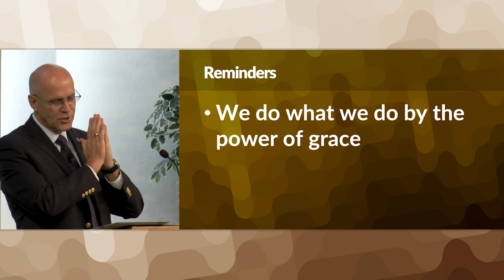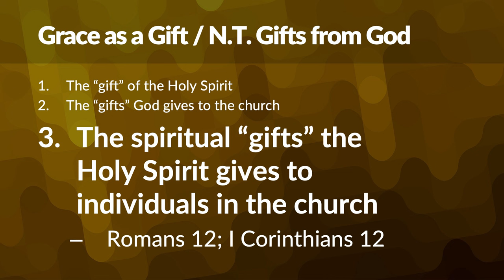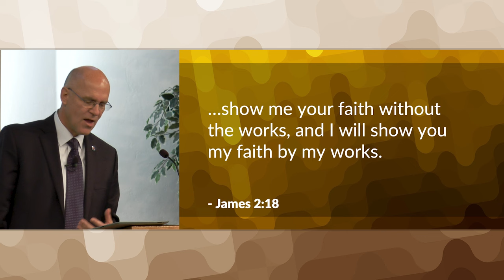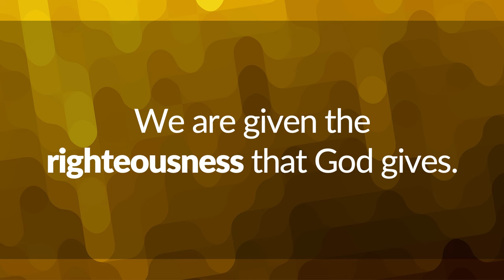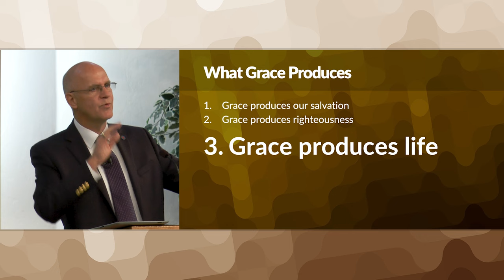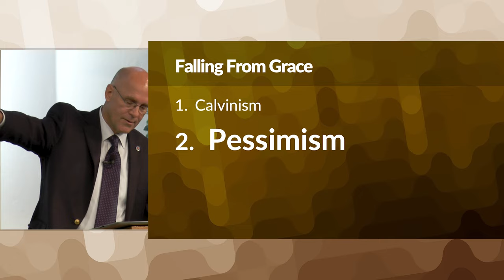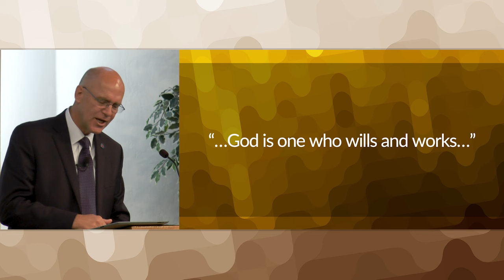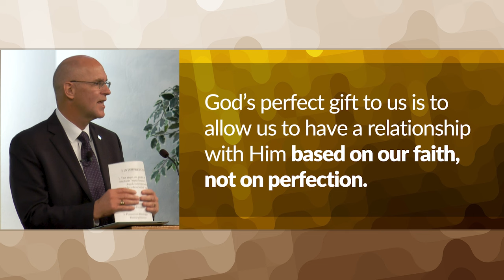God's Grace Bible Study - God's Most Precious Gift – Mike Mazzalongo | BibleTalk.tv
This lesson describes the actual benefits in one's life produced by God's grace.